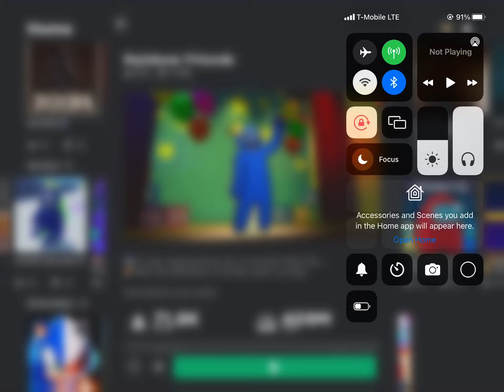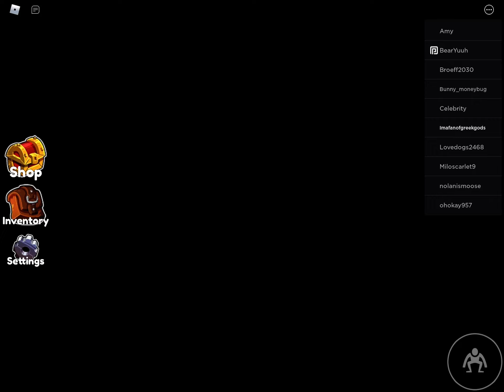Rainbow friends really did play with me…